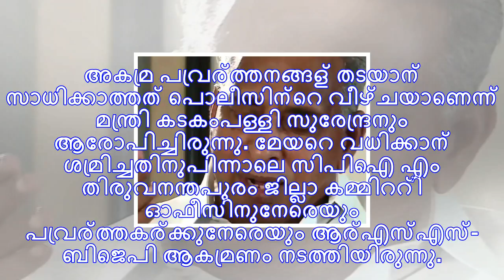പോലീസിനെതിരെ രൂക്ഷ വിമർശനവുമായി എൽഡിഎഫ് കൺവീനർ; സംസ്ഥാന സർക്കാർ പരിശോധിക്കണം!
തിരുവനന്തപുരം: പോലീസിനെതിരെ രൂക്ഷ വിമർസനവുമായി എൽഡിഎഫ് കൺവീനർ വൈക്കം വിശ്വൻ. പാര്‍ട്ടി ഓഫീസുകള്‍ ആക്...